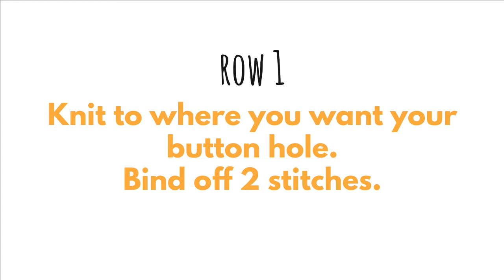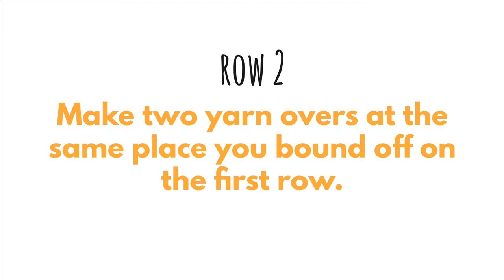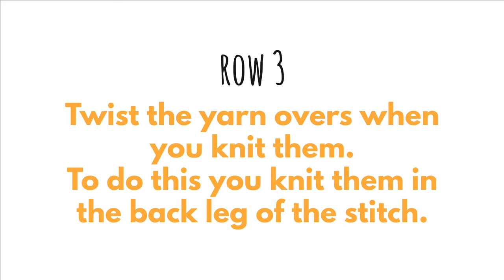Easy Two Row Buttonhole | How to knit a buttonhole | Knitting tutorial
There are many ways to knit a buttonhole, from a simple yarn over too complicated ones with several steps.

I like this easy two row buttonhole, it's fast to make and easy to adjust to fit the size of your buttons. Lenar how to knit the buttonhole in the video and how to adjust it's sizing on the blog